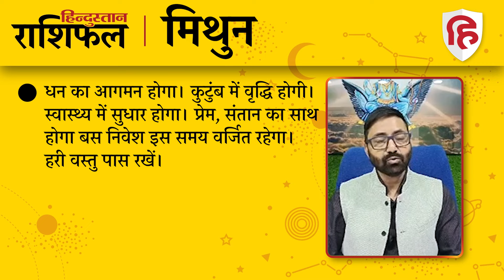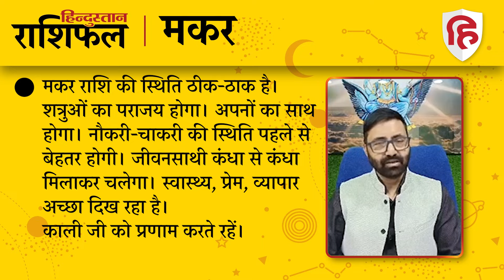आज का राशिफल: 14 May 2024 Rashifal | Today Horoscope In Hindi | 14 मई 2024 Rashifal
ज्योतिषाचार्य पंडित नरेन्द्र उपाध्याय से जानिए 14 मई 2024 को किन राशि वालों को होगा लाभ और किन राशि वालों को रहना होगा सावधान। देखें मेष से लेकर मीन राशि तक का हाल...